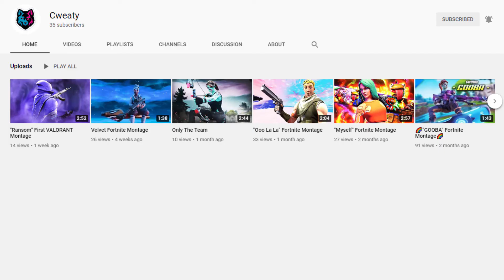Picture I Paint 🎨 | Dr Skeleto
If you enjoyed this video, help us get to 1 thousand subs! It took me 3 days to edit this so if you want to support me, it would make my day. You can support me by subscribing with the bell on, sharing this with your friends, and if you want to support me beyond the boundaries of the universe, please follow the socials below :)

🎥 Edit and Thumbnail by: DrSkeleto

TC Intro by: Slthy

You will see highlights, funny moments, and good plays that might not make the YouTube channel.

Song: Picture I Paint

Picture I Paint Picture I Paint Fortnite Montage Picture I Paint Fortnite Highlights Picture I Paint underrated